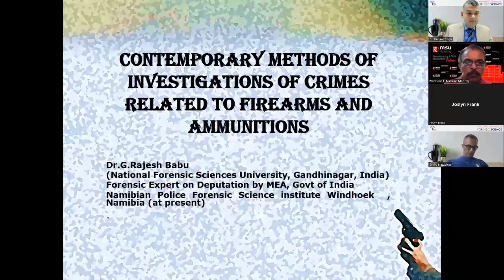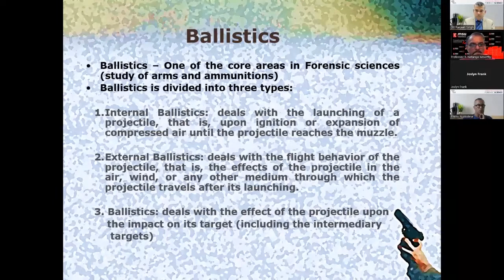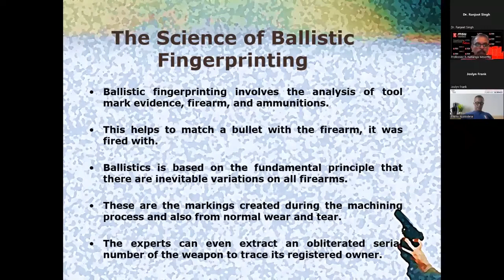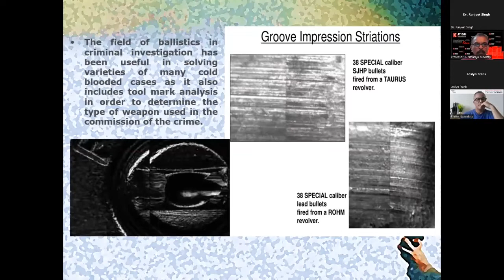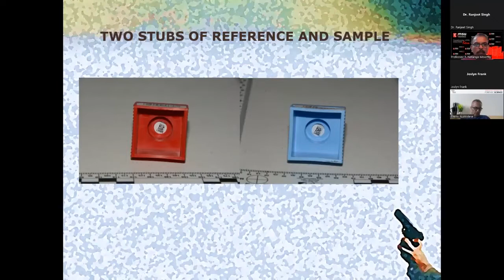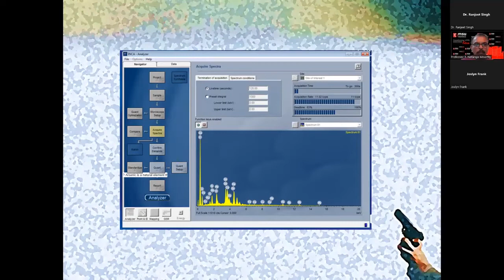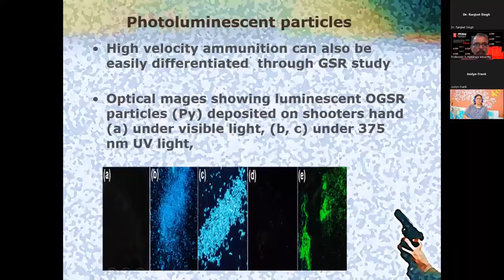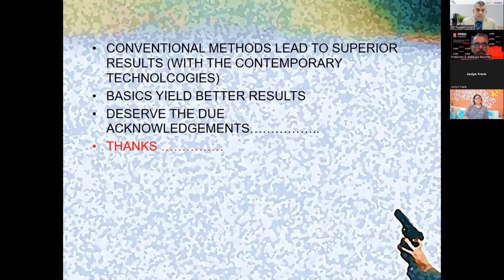Contemporary methods of Investigations of Crimes related to Firearms & Ammunitions | Dr. Rajesh Babu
Firearms and Ballistics marching play an important role in criminal investigations, as “every firearm tells a story”. The information needed to support their claims can be obtained from both the exterior and interior of a firearm, or from ammunition, and then this information is used for further investigation. Dr. Rajesh Babu discussed these methods of Investigation for Firearms and Ammunitions Crimes Cases.